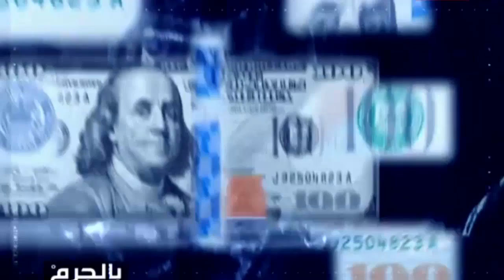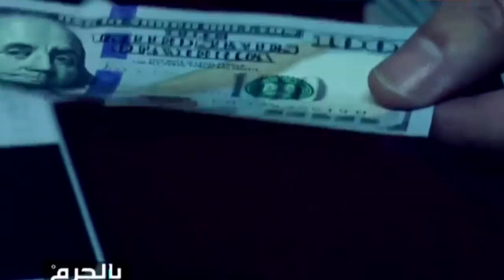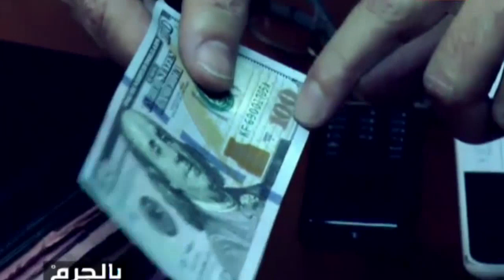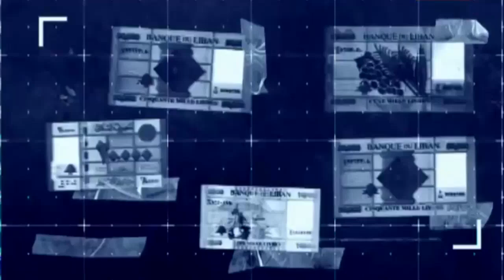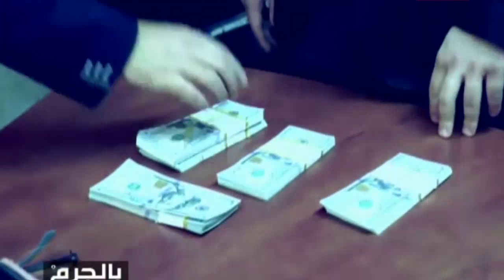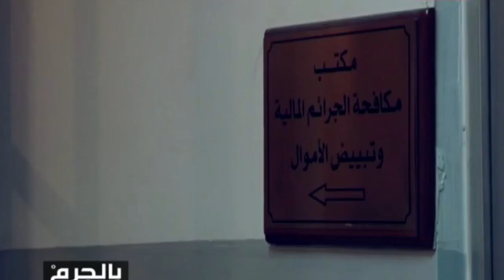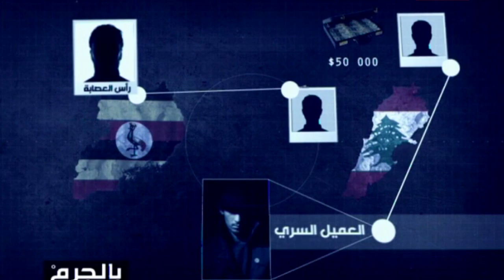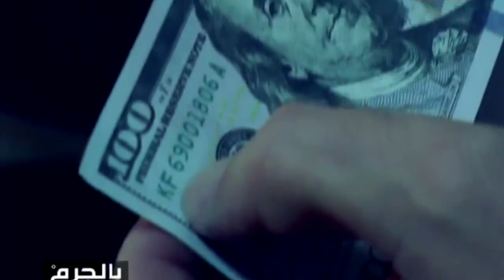تزوير أموال ...توقيف أشخاص متورطين